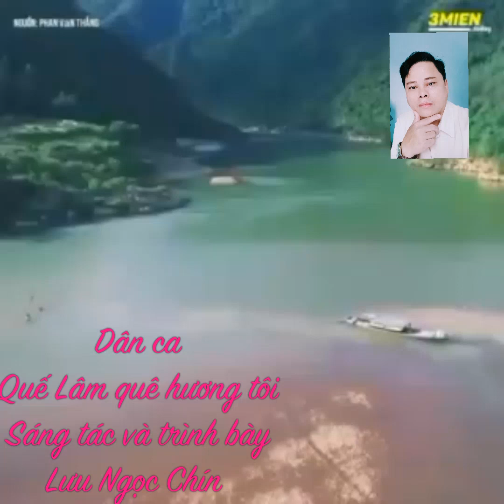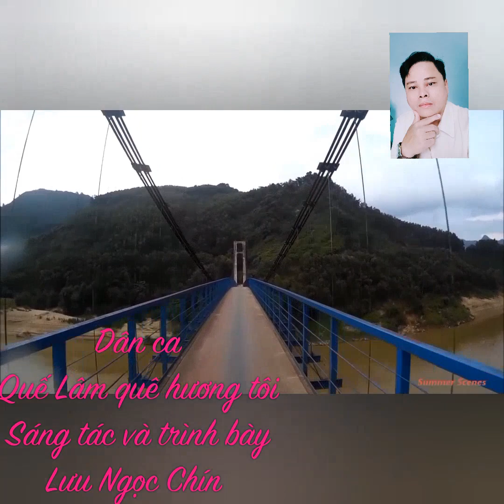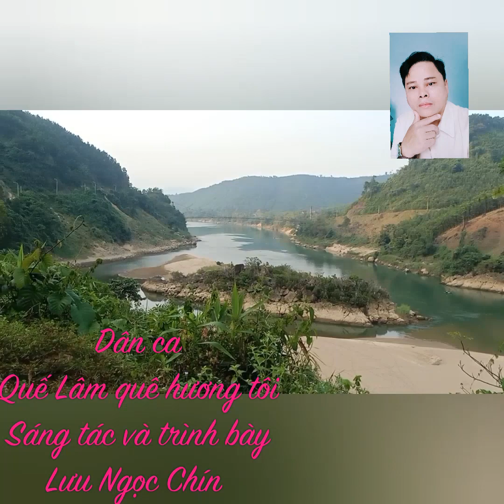Quế Lâm quê hương tôi _ Lưu Ngọc Chín